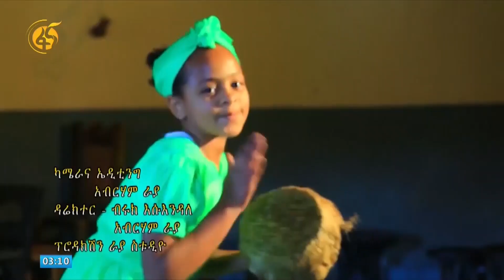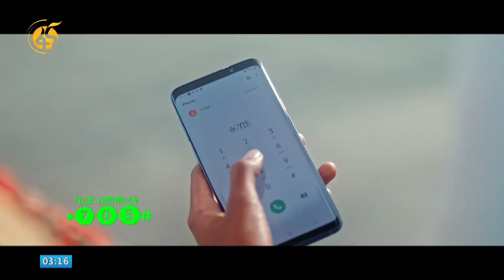" እስከ አሁን የውጪ እድል አላገኘሁም " - ድምፃዊ አሸናፊ ዘበርጋ (ስሪዌ)